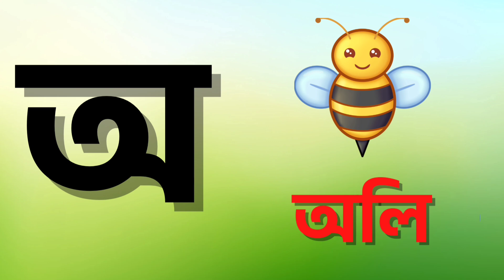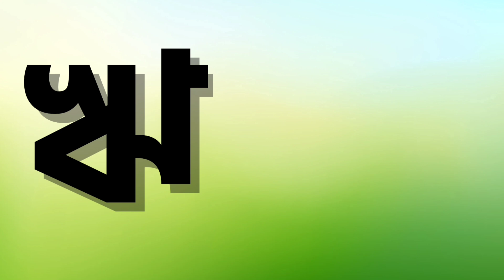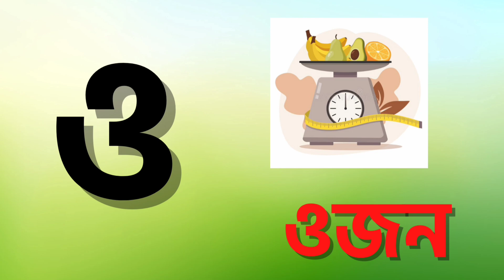Soroborno | অ আ ই ঈ | স্বরবর্ণ | a aa e ee বাংলা স্বরবর্ণ মনে রাখার সহজ কৌশল | oi ajogar | অ'য় অজগর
ArkoDeep Academy

এই অ্যানিমেটেড কার্টুন ভিডিওটি শিশুদের জন্য বিশেষ ভাবে তৈরি করা হয়েছে। শিশুরা এই ভিডিও থেকে বাংলা বর্ণমালার প্রতিটি বর্ণের সঠিক উচ্চারণ করতে পারবে ও লিখতে পারবে। কিভাবে বর্ণমালা দিয়ে বাক্য গঠন শিশুরা এই ভিডিও দেখলে তা সহজেই শিখতে পারবে। পাশাপাশি শিশুরা বিভিন্ন ফুল, ফল, পশু, পাখি ইত্যাদির ছবি দেখে সেগুলোর নামও জানতে পারবে। এই ভিডিওটি চালিয়ে দিন আর দেখুন কিভাবে আপনার বাড়ির সোনামনিরা কত সহজে নিজে নিজেই বাংলা বর্ণমালা শিখে নিচ্ছে। ধন্যবাদ🙏🙏🙏